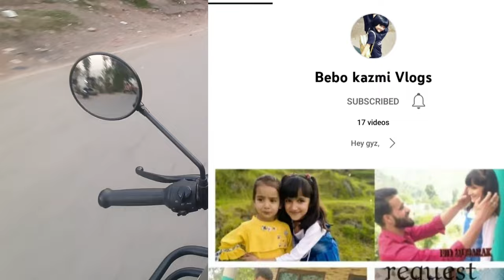I NVER FIND A SINGLE THINGS || IN MARKET SURANKOTE || TRIPOD | TENT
its a very beautiful  vlog if you  enjoyed  the video pls like share and subscribe  to my YouTube channel  and press the bell icon  to get instant updates of my YouTube video.

.                              DRIVER NAME:- SHAZAD MANHAS
                                                 CAR NAME :- INOVA